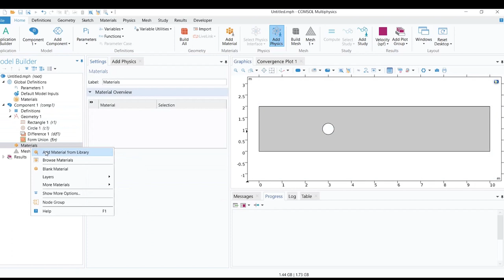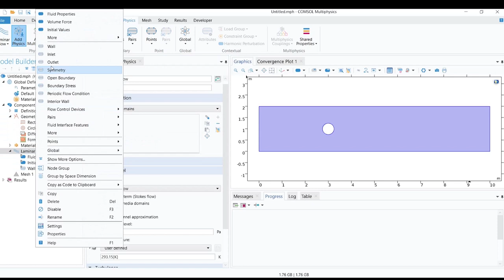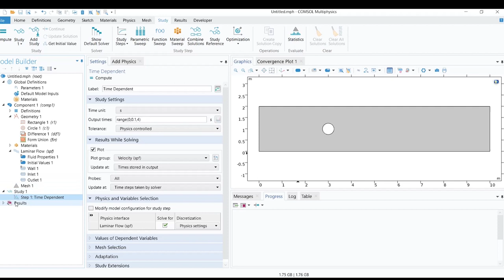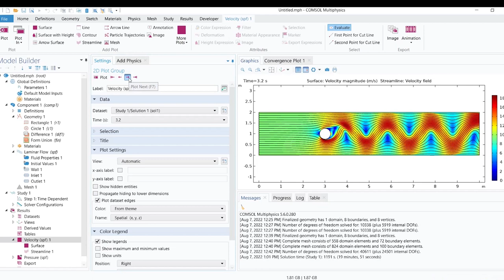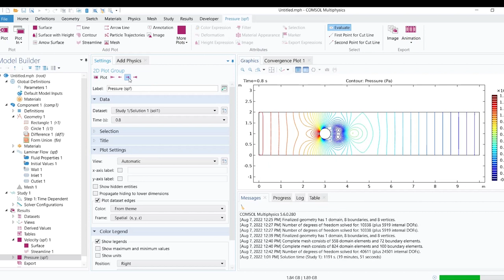COMSOL Tutorial 02 | Fluid flow over a cylinder numerical simulation | 2D Modeling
This video shows steps to simulate 2D fluid flow over a cylinder using COMSOL Multiphysics